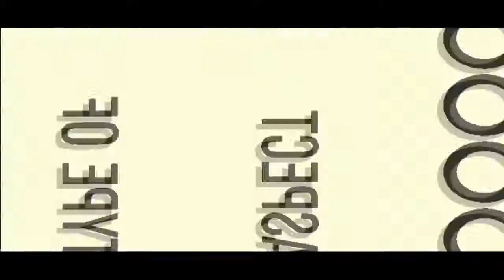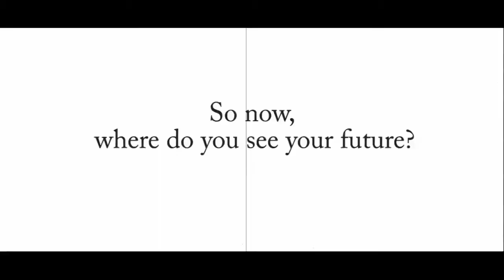Phil Nichol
Phil Nichol talks about the awesome opportunities he had at Lincoln University through Inclusive Education